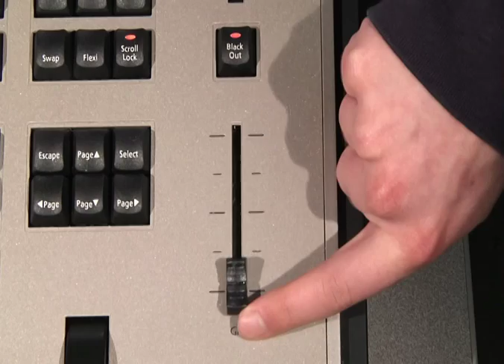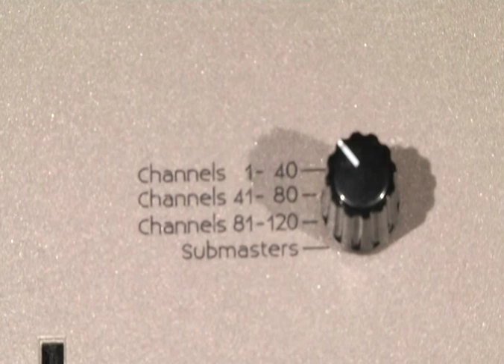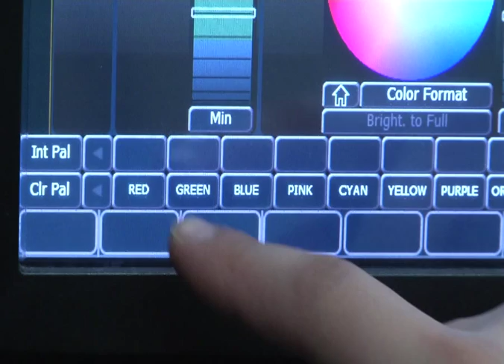How to ETC Lighting Board with Kody Dickson and Taylor Partridge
This is a video for school
Filmed with a P2 Camera
Graphics made on After Affects
Edited on Avid